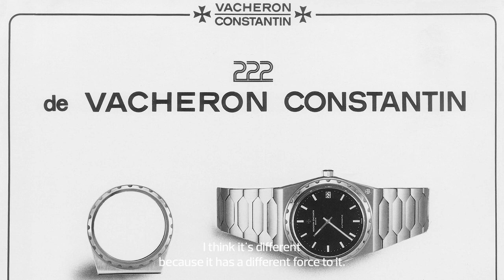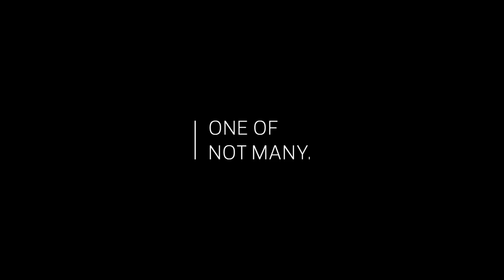W&W 2022 - Historique 222 with Christian Selmoni & Alexandre Ghotbi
The return of an icon 🌟

Take a dive into the world of minutiae that went into the rebirth of the 222.

Vacheron Constantin celebrates the 45th anniversary of the legendary 222 with a contemporary reinterpretation. In this video, @selmoni.christian, our Style and Heritage director, and Alexandre Ghotbi from @the_vintage_lounge will guide you through what exceptional details makes this new Historiques timepiece a true icon.

This exclusive model, presented at Watches & Wonders 2022, is part of the theme of the Maison for 2022: entitled The Anatomy of Beauty. It highlights Vacheron Constantin's obsession for excellence through every detail, celebrating its watchmakers' passion and the Maison's Haute Horology legacy.